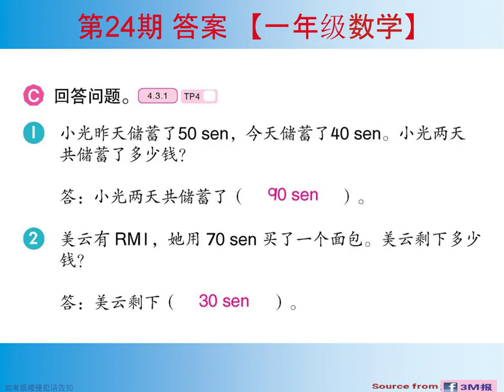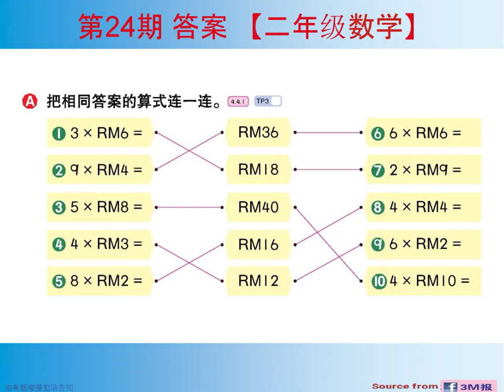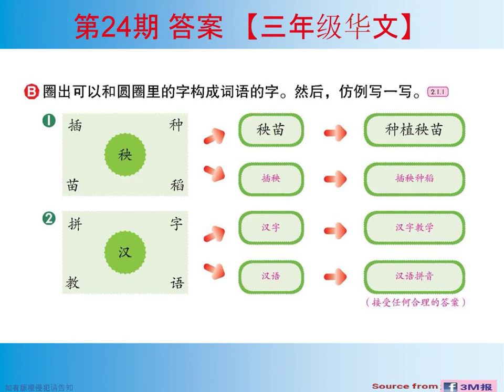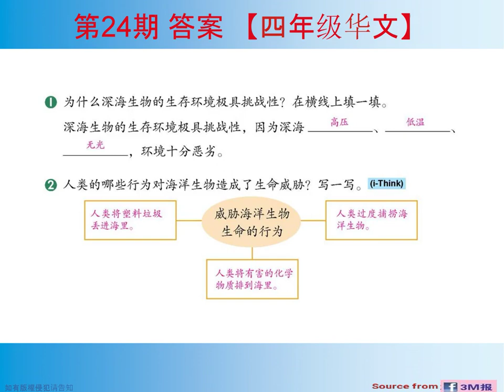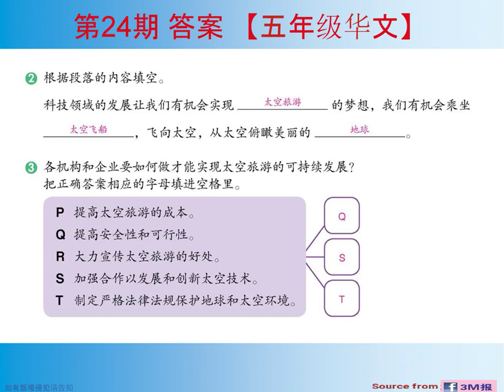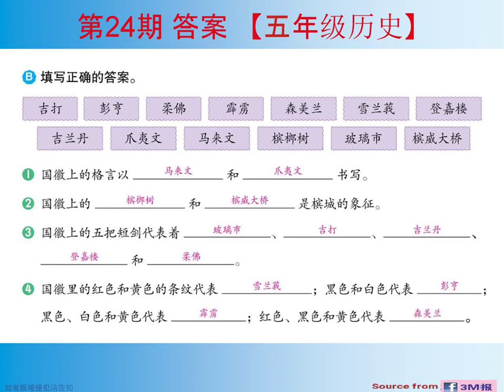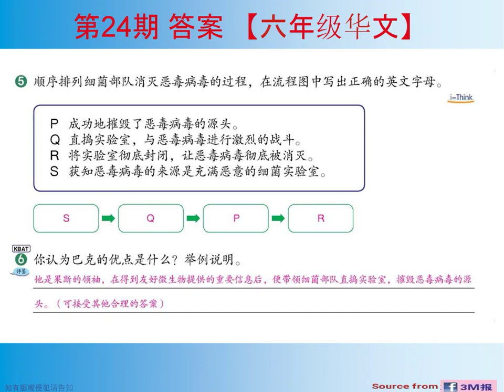[答案] 3M报 - 第24/2023期 ( 一年级 至 六年级 )